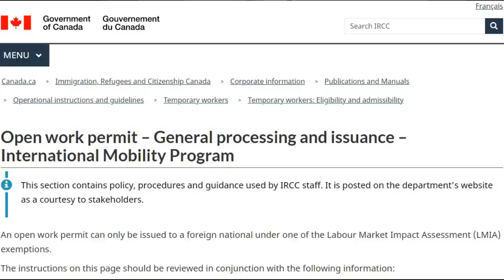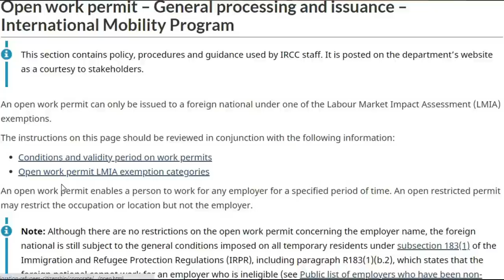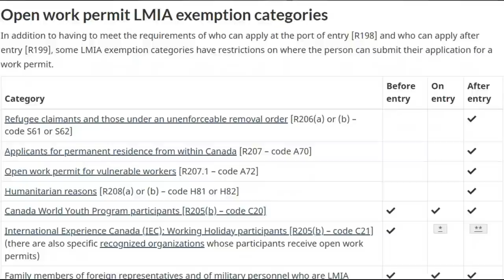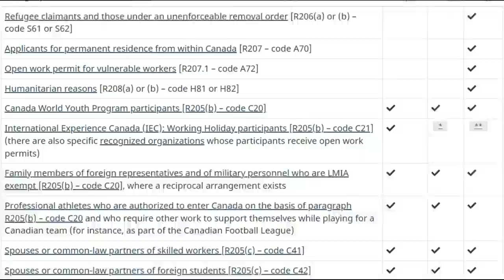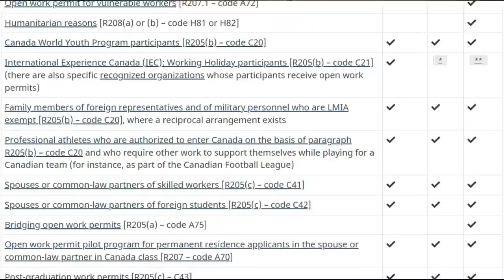Canada Open Work Permit. No LMIA No Job Offer I Urdu_Hindi By Easy Visa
Web: 5staraviation.pk

Canada Open Work Permit No LMIA No Job Offer Urdu_Hindi By Easy Visa